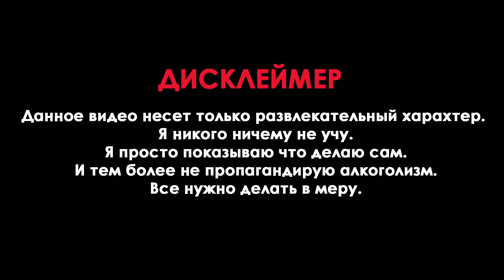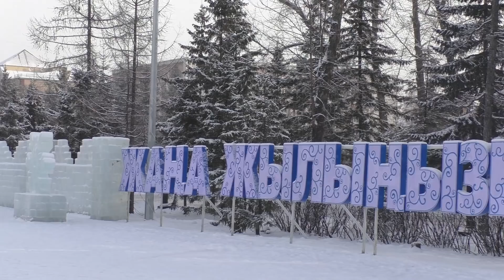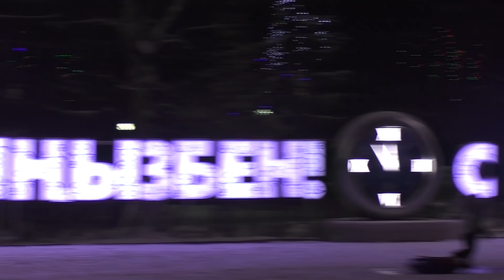ПОСЛЕДНЕЕ ВИДЕО 2017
С наступающим, друзья!!!

Подарок на 500 рублей, если скажете оператору "Кулинич"